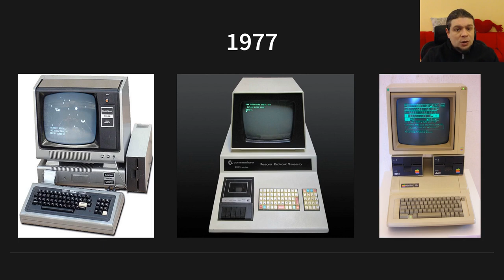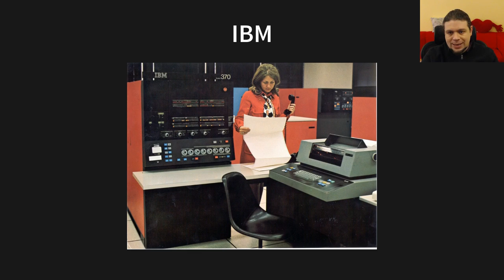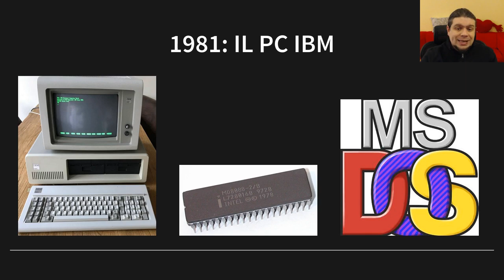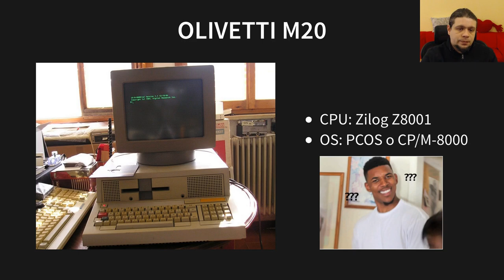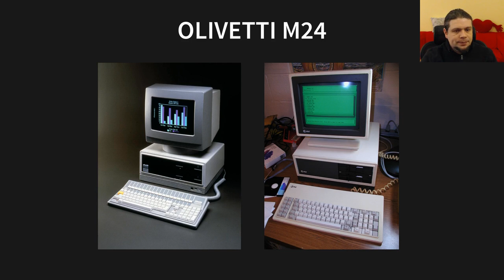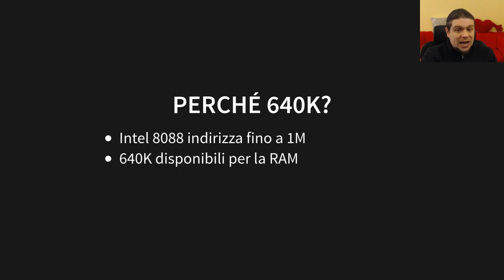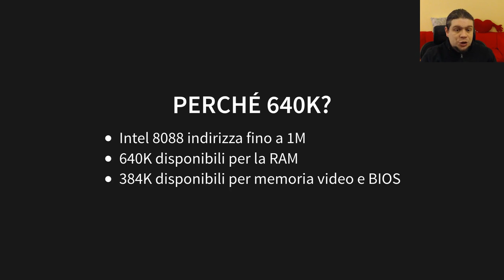640K Basteranno per tutti: Storia dei primi PC e del limite dei 640K di RAM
In questo video racconto la storia dei primi PersonalComputer compatibili
IBM e da dove viene il limite dei 640K di RAM sotto